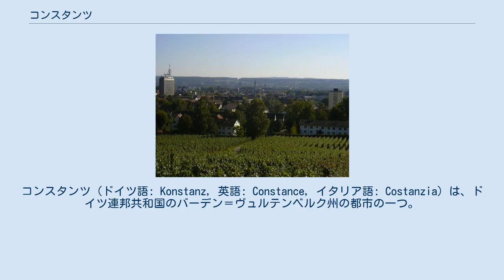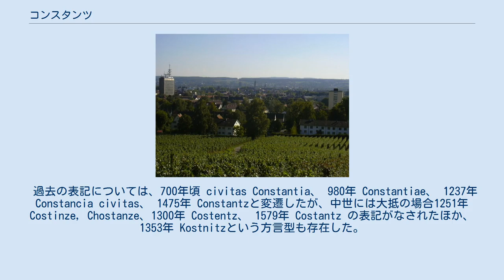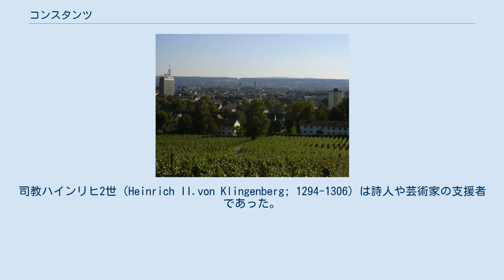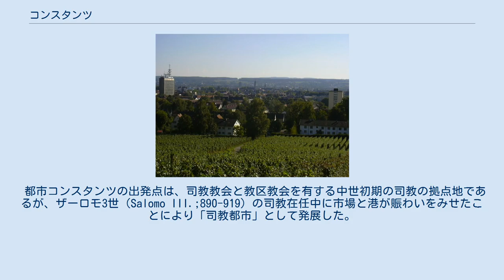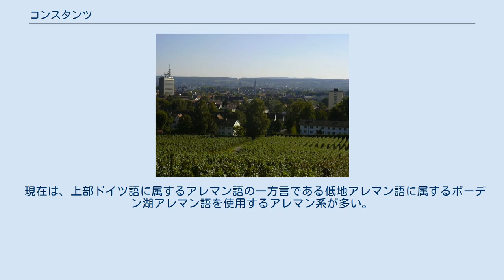コンスタンツ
コンスタンツ（ドイツ語: Konstanz, 英語: Constance, イタリア語: Costanzia）は、ドイツ連邦共和国のバーデン＝ヴュルテンベルク州の都市の一つ。
ボーデン湖に面する。
1414年のコンスタンツ公会議で知られる。
 スイスのバーゼル州クロイツリンゲンとの国境の街でもあり、ファンタスティック街道の南の基点でもある。
 冬の終りには春を告げるカーニバルが行われ朝から独特の（なまはげ風であるが、箕ではなく鱗の形の布を重ねた）衣装を着た鼓笛隊が街を練り歩き、人々は家族や友達同士で思い思いの仮装をして街に繰り出す。
祭りのクライマックスには広場に木を立てる（Maibaumと同じような風習）。
 過去の表記については、700年頃 civitas Constantia、 980年 Constantiae、 1237年 Constancia civitas、 1475年 Constantzと変遷したが、中世には大抵の場合1251年 Costinze, Chostanze、1300年 Costentz、 1579年 Costantz の表記がなされたほか、 1353年 Kostnitzという方言型も存在した。
 有史以前に遡り、この地には石器時代に住民が居住していた。
ケルト系のヘルウェティイ族が住んでいたか。
ローマ皇帝 ティベリウス（14-37年）の時代にローマの基地（Stützpunkt）が置かれ、紀元300年の後には城塞（Kastell）が設置されたと思われる。
 ローマ皇帝 コンスタンティウス2世（337-361）に肖って命名されたローマ時代末期のConstancia城塞が基になって6世紀から7世紀の変わり目に司教座が設置された（後に少なからぬ教区を擁するドイツ有数の司教区に発展）。
この地の貴族とメロヴィング朝のダゴベルト1世がこれに関わった。
8世紀にはザンクト・ガレン修道院およびライヒェナウ修道院との関係が結ばれた。
すなわち、736年から782年までコンスタンツ司教はライヒェナウ修道院長を兼務し、759年から854年までザンクト・ガレン修道院はコンスタンツ司教教会に編入されていた。
司教ザーロモ3世（890-919）はザンクト・ガレン修道院長を兼任するばかりか、国王の尚書にもなっている。
司教コンラート（Konrad; 934-975）と司教ゲープハルト（Gebhard; 979-995）は死後、列聖されている。
11世紀前半、王室との関係は緊密になり、王室礼拝堂のメンバーが連続してコンスタンツ司教に叙任されている。
11世紀半ば以後、王権は司教座聖堂参事会（Domkapitel）の抵抗に逢うようになる。
しかし、ホーエンシュタウフェン朝に盛期を迎える。
フリードリヒ1世（バルバロッサ）はコンスタンツ司教ヘルマン1世（Hermann I. Von Arbon; 934-975）の宮廷で1153年 に教皇 エウゲニウス3世と「コンスタンツ条約」を、1183年にはロンバルディア都市同盟と和議を締結している。
これに報いて皇帝はコンスタンツ司教教会に包括的な特権を授与した。
13世紀には、コンスタンツ司教は、強化された司教座聖堂参事会だけでなく、市の参事会と対決しなければならなくなる。
そのけっか、司教は居所をメーアスブルク（Meersburg）やゴットリーベン（Gottlieben）に移さなければならなかった。
司教ハインリヒ2世（Heinrich II.von Klingenberg; 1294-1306）は詩人や芸術家の支援者であった。
14世紀は、司教の2重選挙と皇帝対教皇の争いに巻き込まれる時代となった。
15世紀、スイス同盟はコンスタンツ司教領の重要部分を支配下に置いたので、コンスタンツ司教は、スイス同盟と帝国・オーストリアとの抗争に巻き込まれた。
中世末期にはハインリヒ4世（Heinrich IV.von Hewen; 1436-62）、スイス同盟出身のフーゴー（Hugo von Hohenlandenberg; 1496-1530）、公会議で活躍のオットー（Otto von Hachberg）らの司教が活躍した。
 都市コンスタンツの出発点は、司教教会と教区教会を有する中世初期の司教の拠点地であるが、ザーロモ3世（Salomo III.;890-919）の司教在任中に市場と港が賑わいをみせたことにより「司教都市」として発展した。
その...